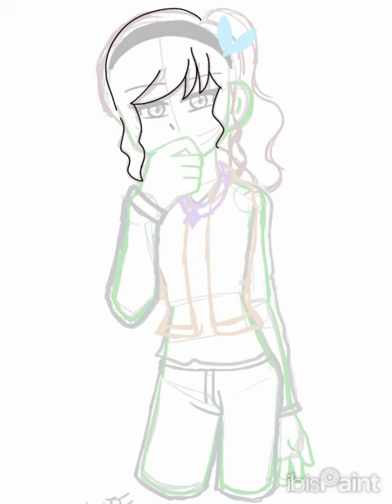Drawing the Characters // ft. Code Star - Melissa // ibis paint X // Draw by. LittleGrassYT🌱